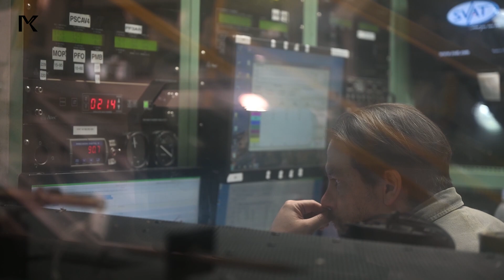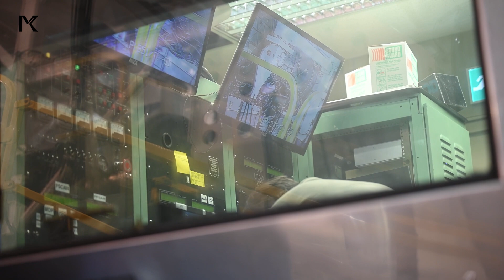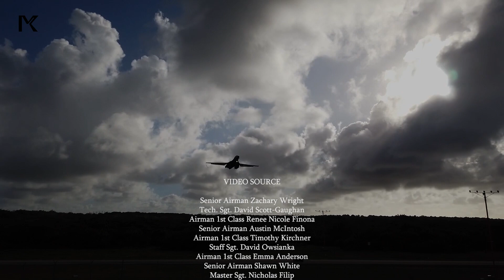Here's How the US Air Force Installs a B-1 Lancer Engine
New Era.